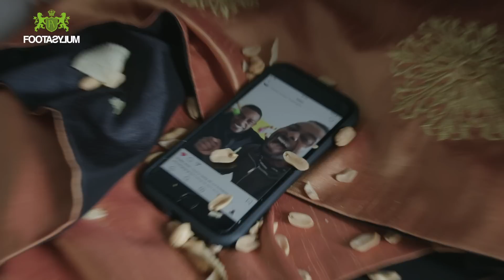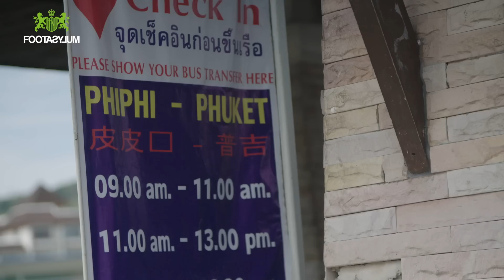CHUNKZ AND LV GENERAL PARTY ON PHI PHI ISLAND | FOOTASYLUM TRAVEL GUIDE: SOUTHEAST ASIA | EPISODE 5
We send Chunkz, Filly and LV to Southeast Asia to experience the different cultures and bring you the ultimate travel guide… kind of.